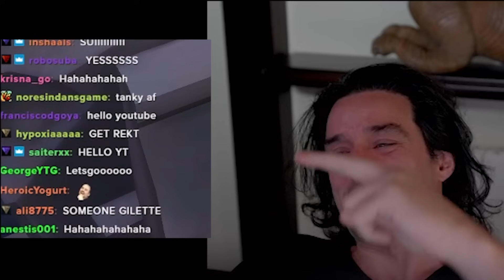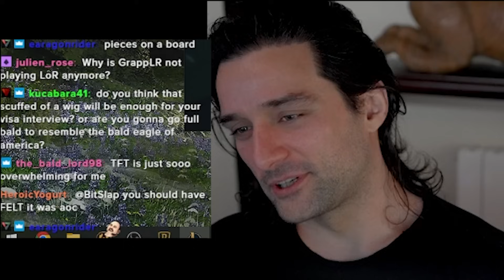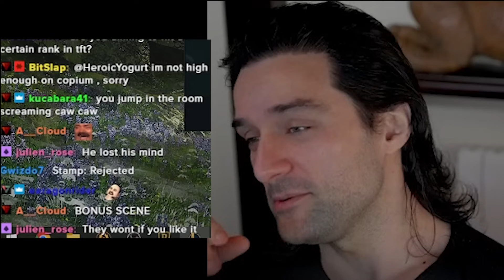DEMACIA 9! The INSANE Dream Roll | Teamfight Tactics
Chapters
00:00 Intro
02:15 Augment 1
09:23 Augment 2
15:58 Augment 3
32:56 Bonus Scene